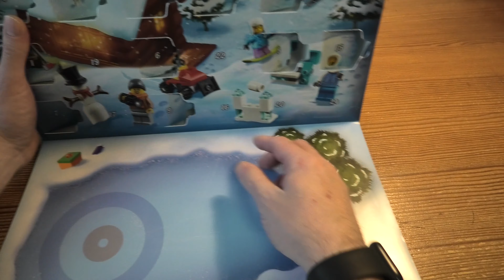Lego City Advent Calendar SET 60235 DAY 16 4K